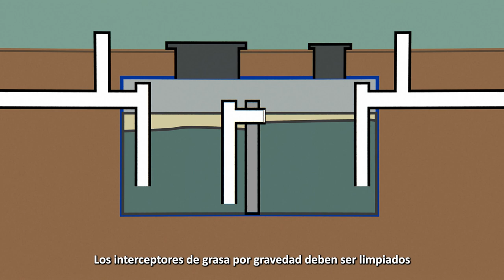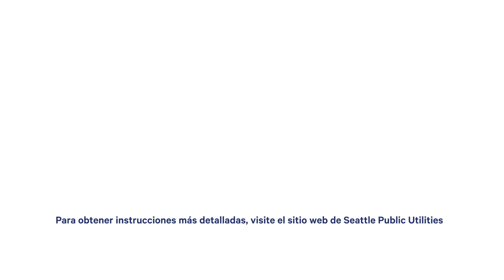Cómo limpiar una trampa de grasa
Vamos a explicarle en este vídeo los pasos que se deben dar para limpiar correctamente el interceptor de grasa.
SPU FOG Training Video 4 SPANISH